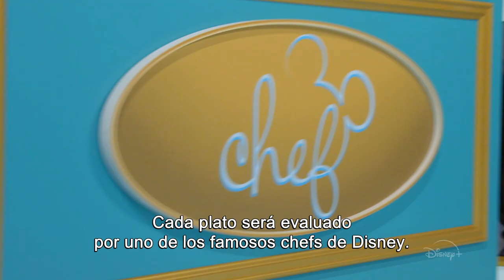Nuestro Chef sea Usted | Tráiler Oficial Subtitulado | Disney+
Presentado por Angela Kinsey, "Nuestro chef sea usted" es un concurso de cocina que reta a cinco familias amantes de la comida a crear deliciosos platos inspirados en la magia de Disney. En cada episodio, dos de las familias se enfrentan en un reto de cocina temático en Walt Disney World. Las dos familias con más victorias van a la gran final, ¡en la que se disputan un mágico premio!